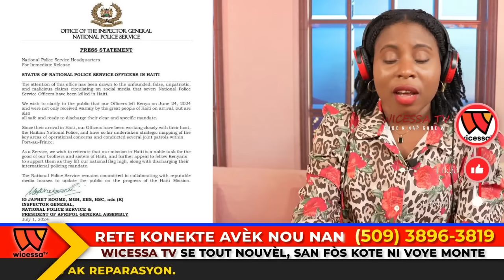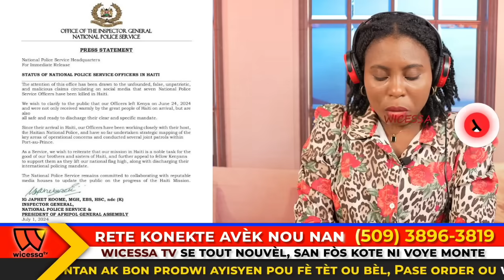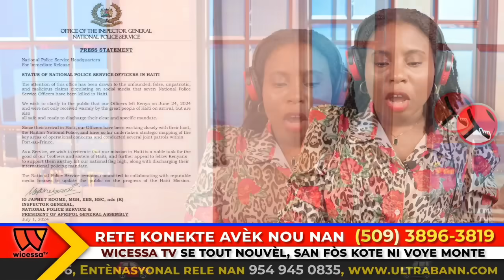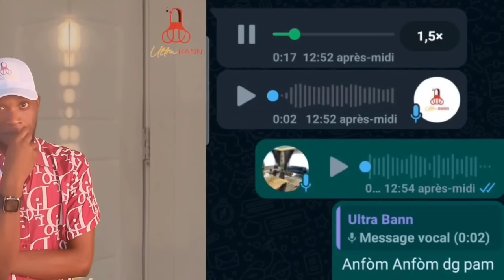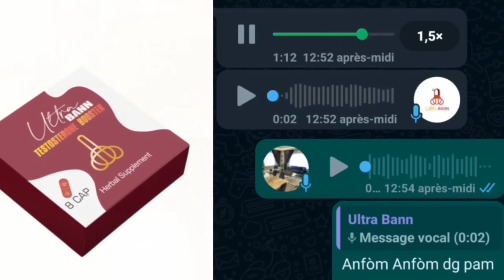Garry Conille Anba Gwo Presyon..7 Polisye Kenya Mouri Ayiti? Prezidan Ruto reyaji sou Rimè A...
Garry Conille Anba Gwo Presyon..7 Polisye Kenya Mouri Ayiti? Prezidan Ruto reyaji Sou Rimè sa...Deblozay Bò Palè